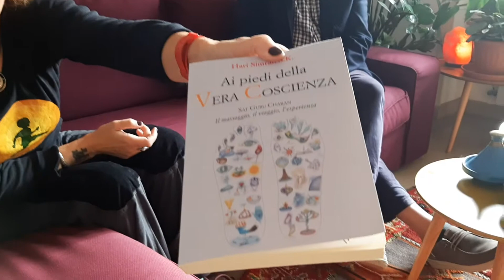Sat Guru Charan, la riflessologia plantare ad approccio meditativo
Maria Serena Patriarca intervista Hari Simran, autore del libro "Ai Piedi della Vera Coscienza", terapeuta e formatore ideatore del Metodo Sat Guru Charan, la nuova frontiera della Riflessologia Plantare ad approccio meditativo, per il riequilibrio delle funzioni fisiche e delle emozioni profonde.

Viaggi e Volti ora è anche un libro con i QR code ai video girati ! "Fuori Roma" (NeP Edizioni)